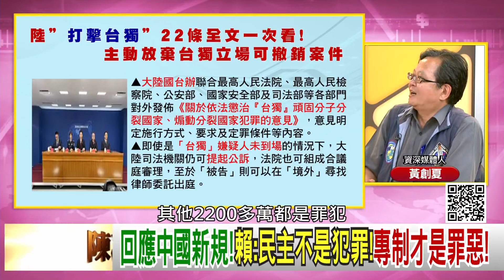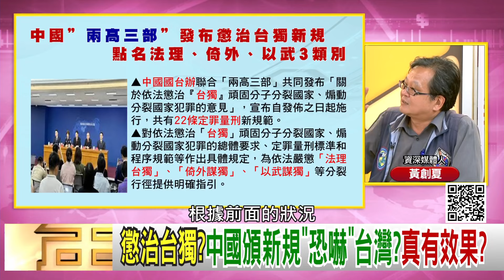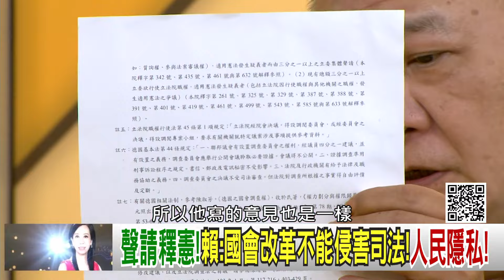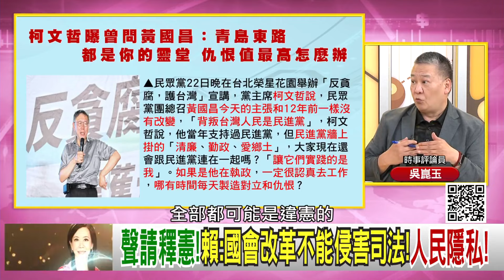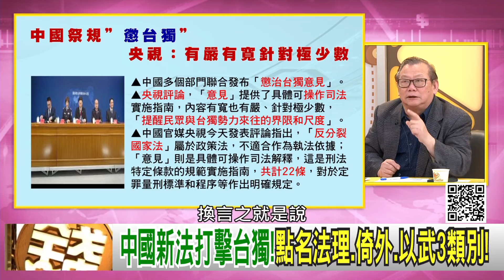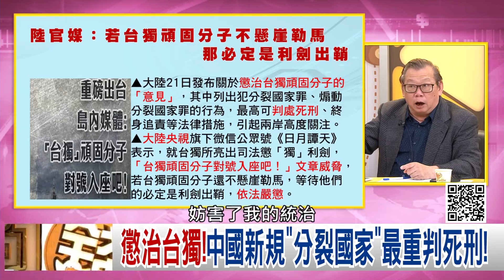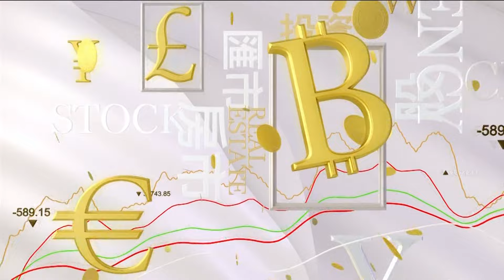《中國 懲戒#台獨 ！賴清德 反對#國會擴權 聲請釋憲！ 民眾黨 變小藍！》【年代向錢看】2024.06.24 @ChenTalkShow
對台軟硬兼施!中國推台獨新規!安撫習皇帝?!
立法院已被滲透!曹興誠:罷免顛覆台灣立委!
罷免聲浪一波波!藍下一步...提高罷免門檻!

來賓：黃澎孝、苗博雅、吳崑玉、張益贍、黃創夏、黃世聰

最美主持人：陳凝觀
播出時間：壹電視新聞台CH49  每周一至周五晚間八點到十點
重播時間：年代新聞台 CH50每周一至周五 (隔日)下午四點到六點

下載【年代電視】APP：
iOS平台：